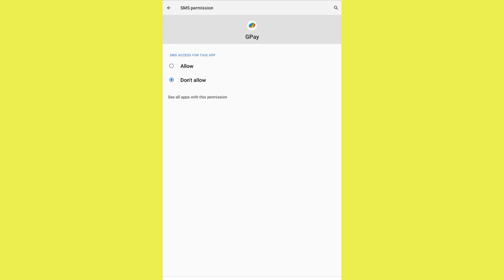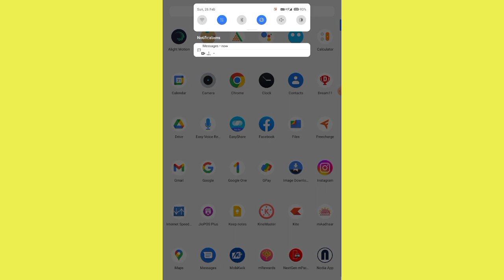Fix Grant SMS permission | Google Pay needs your SMS permission to continue device verification Gpay